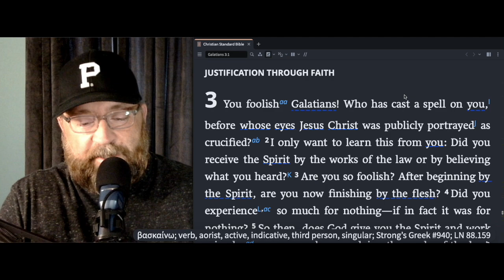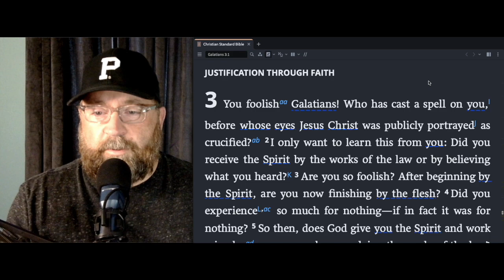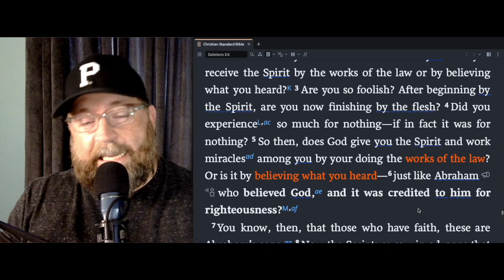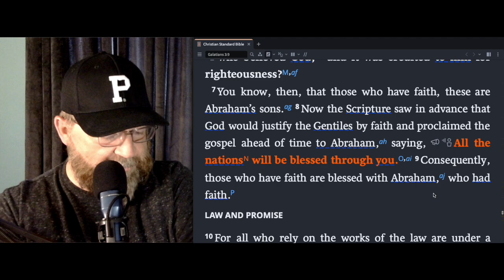Has someone Cast a Spell on you? - Galatians 3:1-9 - Your Daily Devo!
Paul confronts the Galatian churches on their understanding of how they are saved - and sanctified.
They seemed to be abandoning the freedom in Christ for the bondage of the law.

My favorite Journals:

Ipad:
This one is my jam!

Digital Notebook:

Remarkable 2

Bibles:
She Reads Truth Bible (for Women)

He Reads Truth (for Men)

CSB Study Bible (the Bible I use every day)

ESV Study Bible

Commentary
Jon Courson’s Application Commentary
Bible Study software:

Marriage Resources:

The Meaning of Marriage - Tim Keller
Saving Your Marriage Before It Starts - Drs Les and Leslie Parrott
Sacred Marriage by Gary Thomas

Random Books I enjoy:
Malcolm Gladwell Books
Philip Yancey Books